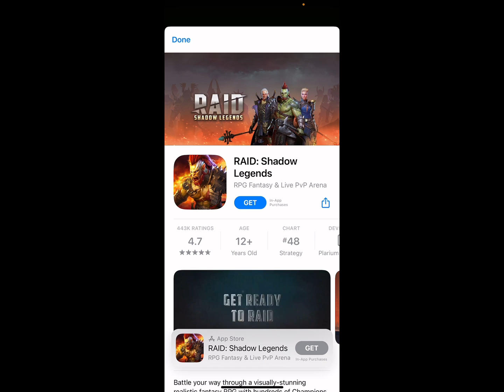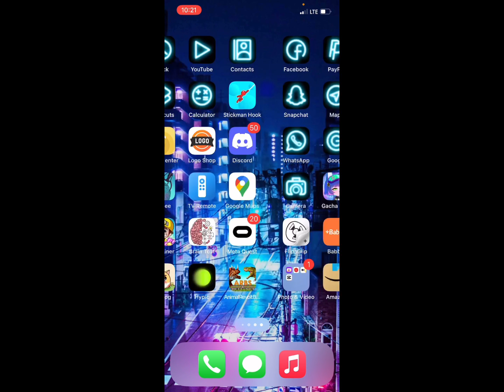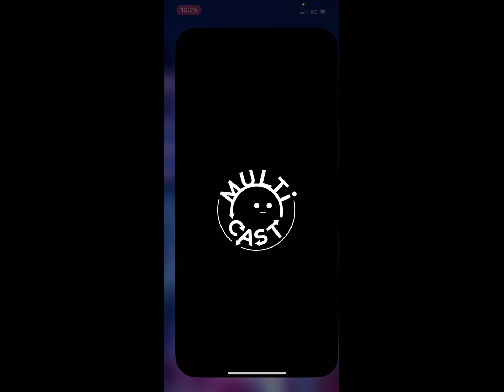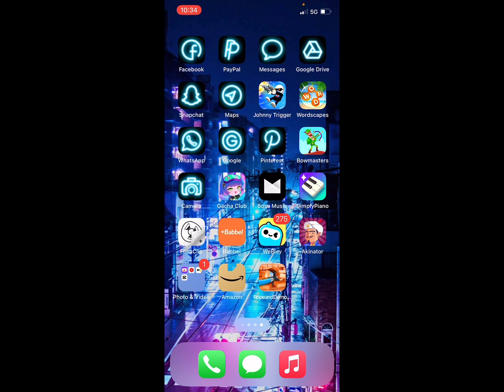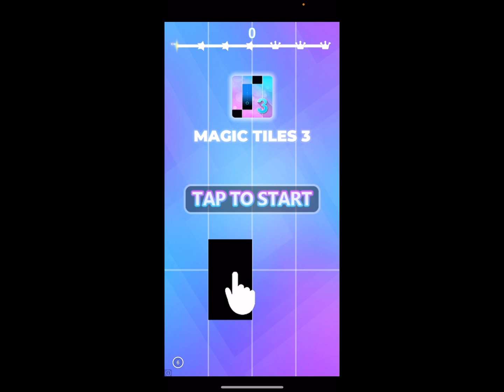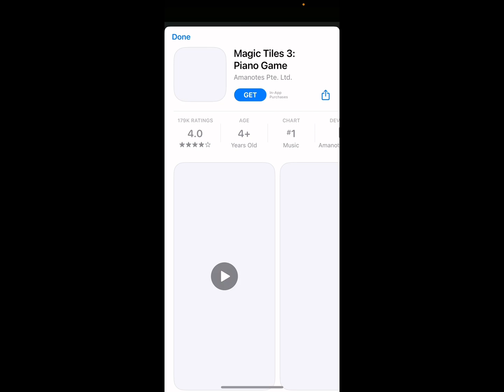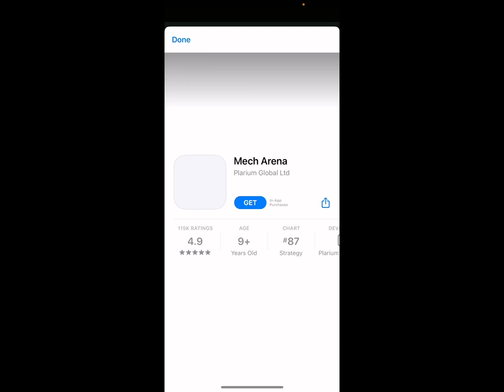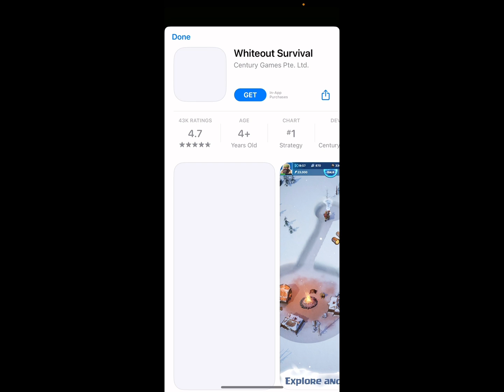Play mobile games but every time there’s an ad I have to switch to that game funny mobilegame ￼